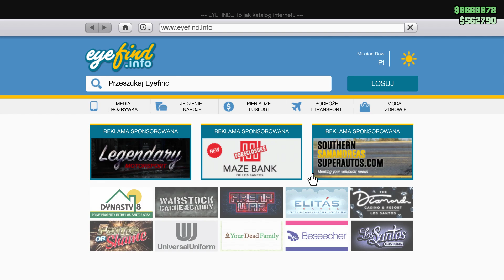GTA V #154 | DOSTARCZAM PIZZE ! TUNING SKUTERKA ! PEGASSI PIZZA BOY !